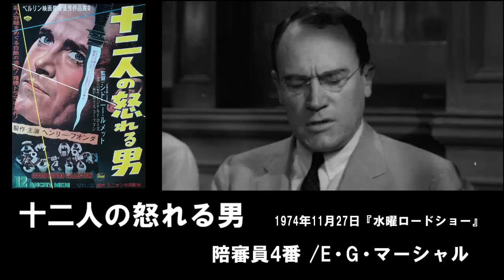鈴木瑞穂吹き替え名演集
声優としても名高い鈴木瑞穂さんの七変化ぶりです。
ダースベイダー、ゴッドファーザー、どれをとっても素晴らしいです。